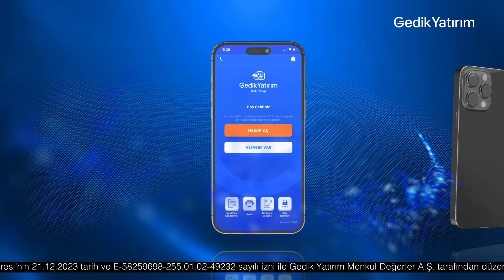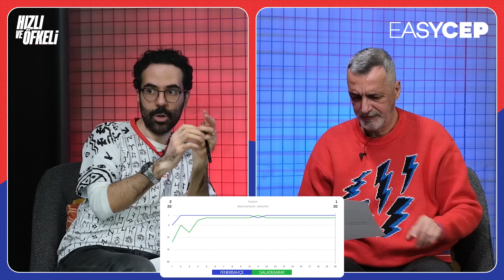Fenerbahçe, Antalyaspor’a karşı şampiyonluk motivasyonu göstermeli | Abdülkerim D., Serkan A. | #4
Abdülkerim Durmaz ve Serkan Akkoyun, EasyCep'in sunduğu Hızlı ve Öfkeli programında hem futbol gündemini değerlendiriyor hem de eğlenceli futbol anılarıyla geçmişe dönüyor.

- Fenerbahçe ve Galatasaray'ın istatistikleri
- Şampiyonluk yarışında kim avantajlı?